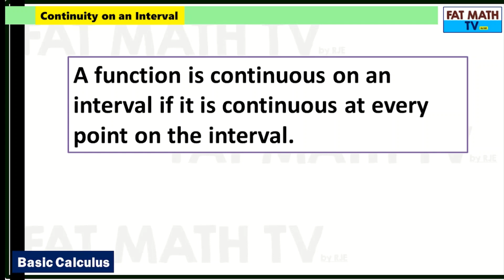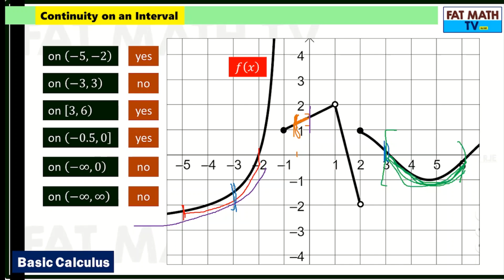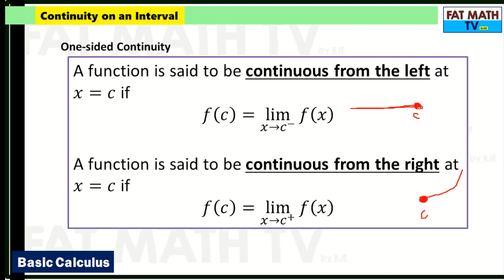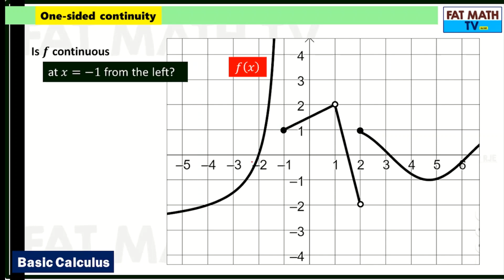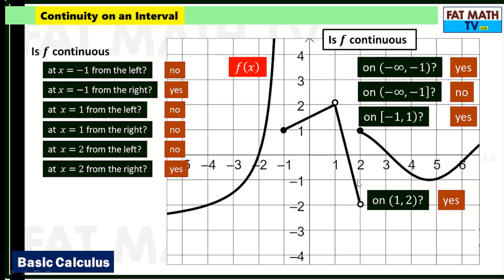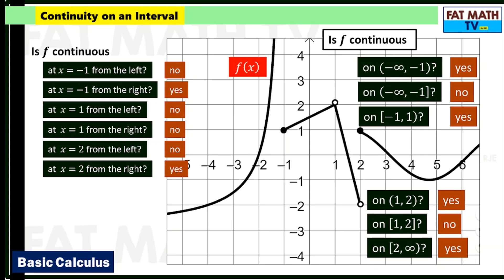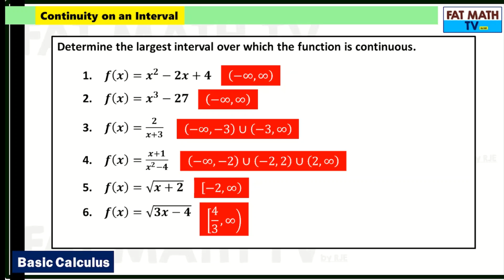Continuity on an Interval | Basic Calculus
Identifying if a function is continuous over an interval or not

A function is continuous over an interval if it is continuous at every point on the interval.